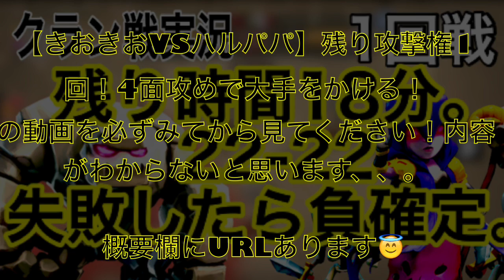【きおきおVSハルパパ1回戦】遂に決着。クラクラの神様は残酷だ。。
動画はこちら！！クラクラ実況きおきおです！

好きなユニットはネクロマンサーとドラゴンですかね〜